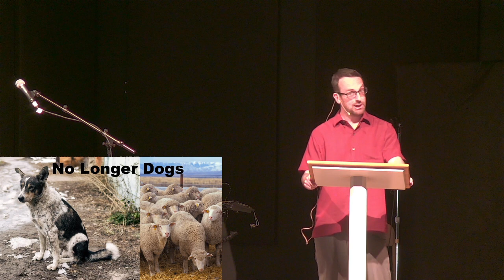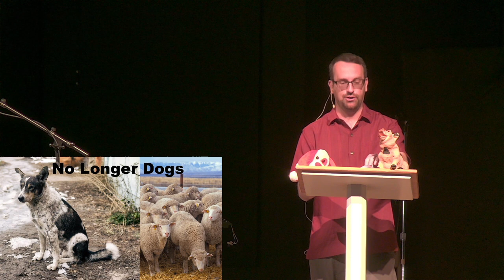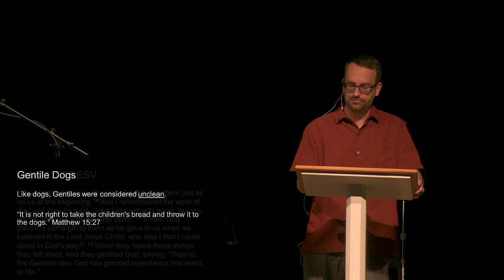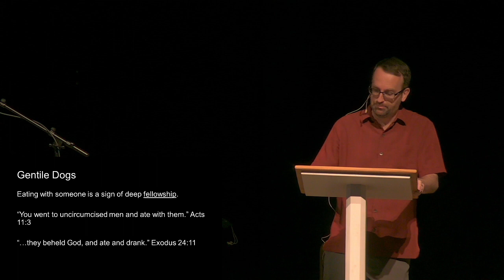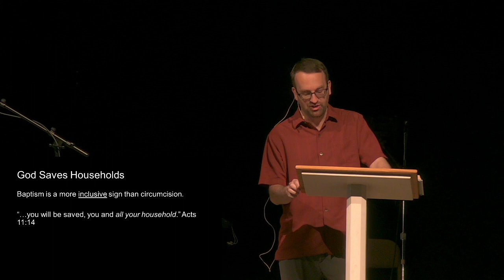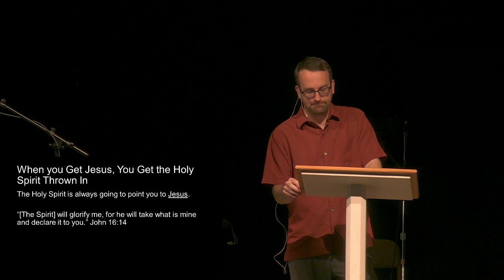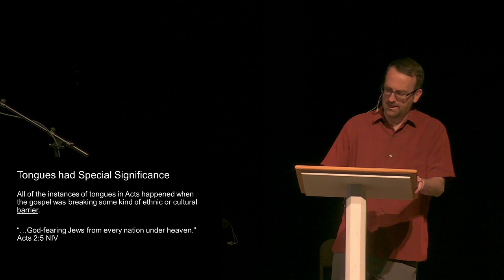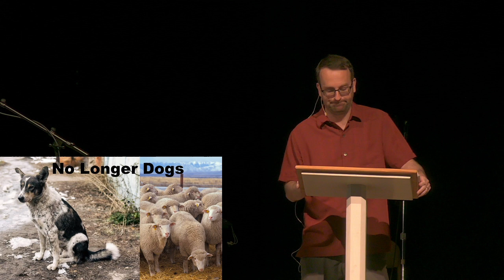May 3, 2020 - Sermon - No Longer Dogs - Pastor David Phillips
Cornerstone Presbyterian Church - Pastor David Phillips
No Longer Dogs
Acts 11:1-18 - Cornerstone Presbyterian Church Sermon

Thank you for viewing our YouTube channel!